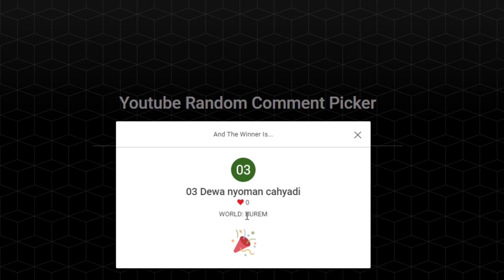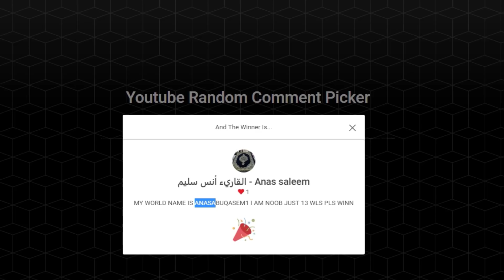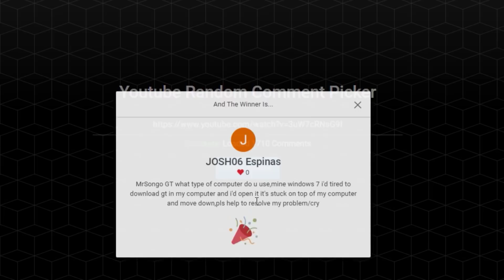Selling MY ALL ITEMS for Buying his DREAM WORLD!! (A LOT OF PROFIT!!) | GrowTopia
i Sold my all items to buy his dream world!